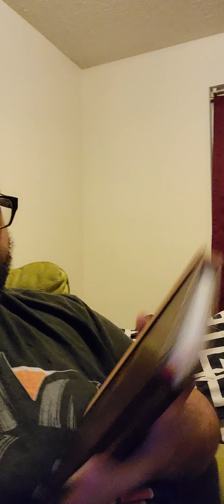Skit Dropping Soon